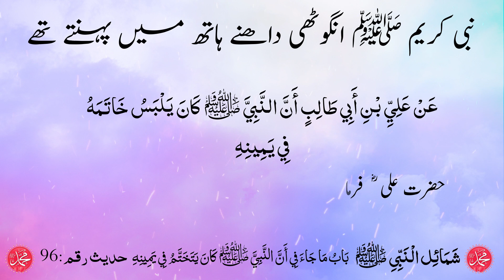Nabi Karim SAWS Kis Hath Mai Anghotti Pahantay Thy | Islam Zindabad Channel